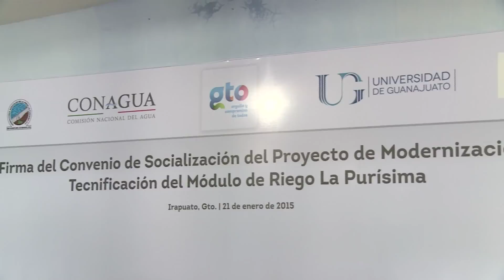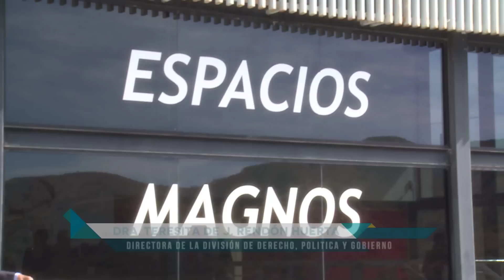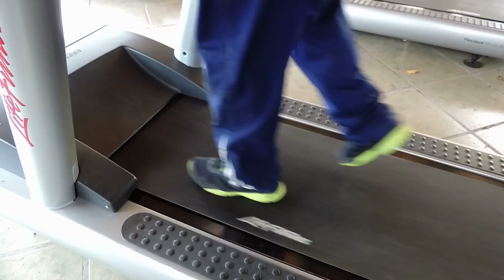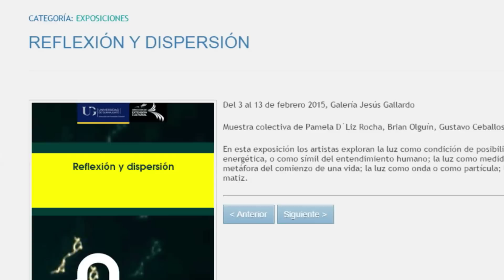SEMANARIO UG COMUNICA 09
. Apoyo Agrícola - La Universidad de Gto apoya  el proyecto de tecnificación de uso agrícola de agua en Irapuato.
. Homenaje al Mtro. Santiago Hernández Ornelas
. La UG es sede del Foro Nacional de Justicia para Ciudadanos.
. La UG Equipo de Litigación Oral del Depto. de Derecho obtiene Primer Lugar en Argentina.
. Entrevista  Dr. Manuel Castells.